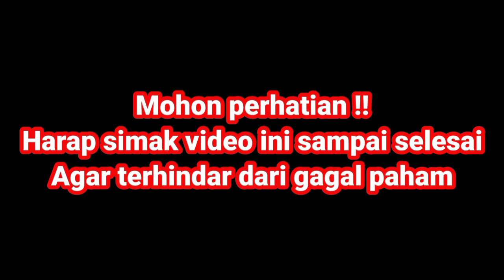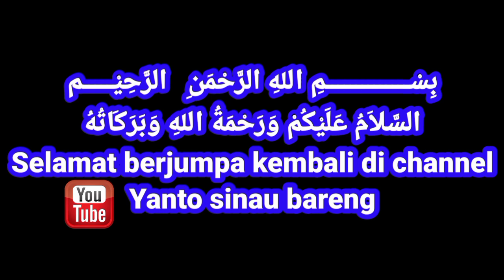Al Baqarah 55 - Mampukah kita melihat Allah?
Channel Yanto Sinau Bareng ini merupakan channel youtube yang berisikan tentang Tuntunan hidup, dari segi berbagai perspektif atau sudut pandang kehidupan manusia.
Untuk kesempatan ini kami akan memberikan informasi dari segi sudut pandang Agama.

Tonton terus tayangan video ini sampai selesai, kami tidak menganjurkan untuk melihat dan memahami nya dengan sebagian saja, agar tidak menyebabkan kesalahpahaman.

Keterangan pada video ini
Judul                 : Al Baqarah 55 - Mampukah kita melihat Allah?
Tema                 : Tuntunan hidup
Harapan            : Bisa hidup dengan bahagia
Video pendukung :

Semoga video dari kami menjadikan manfaat, barokah dan hidayah yang bisa menguatkan keimanan, ketaqwaan dan ketauhidan kita.
Mohon Support dan Masukkan Positifnya Ya ✔️
Dan Nyalakan Lonceng Notifikasinya ✔️
💠 Follow Instagram Aku Juga : @achmadsuyantobisnis

Jika Ada Yang Mau Ditanyakan, Kalian Bisa Tulis Dikolom Komentar Ya ✔️

Terima Kasih Buat Yang Udah Nonton Sampai Selesai